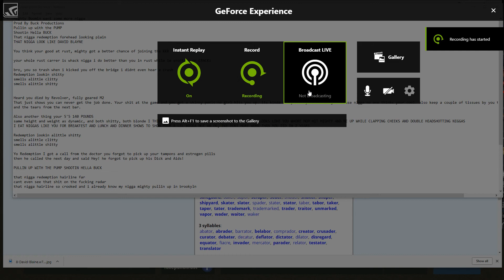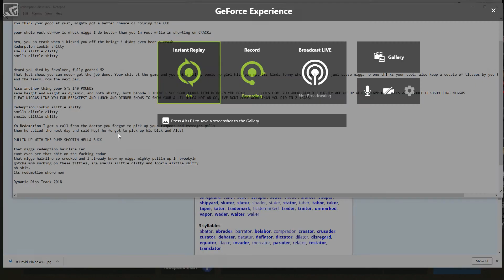REDEMPTION DISS TRACK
this nigga redemption shittie and smells clitty.